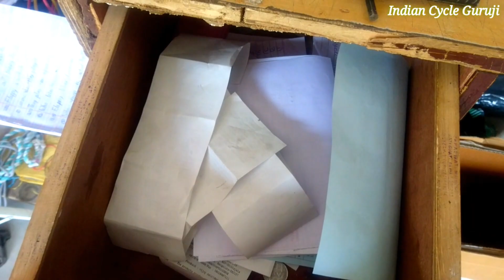Bicycle Workshop Setup & Tour | My 2 Year Complete | Bike Service Tools in Hindi Indian Cycle Guruji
Bicycle Workshop Setup & Tour | My Youtube Channel Indian Cycle Guruji 2 Year Complete | Bike Service Tools in Hindi Indian Cycle Guruji Youtube Channel

Watch My Upcoming Video & Unboxing Video And Services Video in Hindi Indian Cycle Guruji Youtube Channel

All Bicycle Repair & Service Video in Hindi Indian Cycle Guruji Youtube Channel

Huge HDT 27.5 Bicycle Unboxing And Review And Assembling Video

Huge HDT 27.5 Bicycle Front And Back Disc Brake Repair And Full Service Video Click This